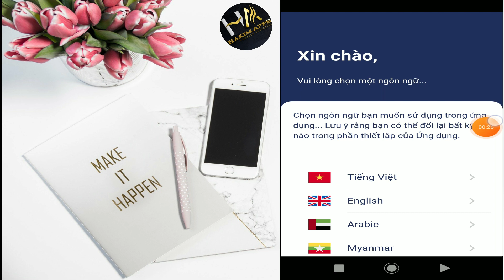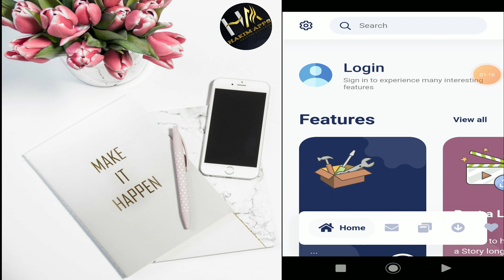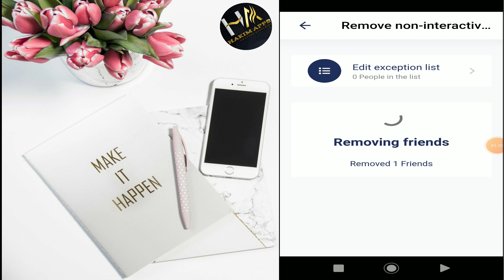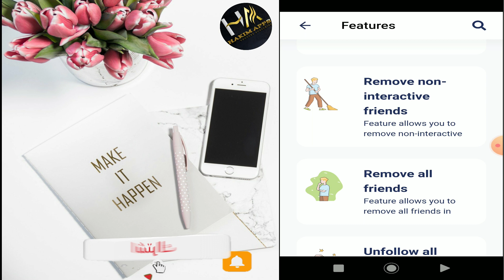كيفية إزالة جميع أصدقاء من فايسبوك غير النشطين مرة واحدة | حذف جميع أصدقاء فايسبوك غير المتفاعل 2021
كيفية إزالة أو حدف جميع أصدقاء فايسبوك غير النشطين أو المتافعلين  مرة واحدة في و بضغطة واحدة بطريقة سهلة و بسيطة جدا.

🛑رابط التطبيق : اقرأ الملاحظة اخي 👇👇

 ملاحظة : هذا التطبيق راح يقفل حسابك في تحديثات الأخيرة للفايسبوك  قبل تسجيل الدخول في هكا التطبيق جديد أو متصفح ممكن قفل حسابك من طرف الفيسبوك لذلك اخي تأكد أن جميل شغل و رقم هاتفك على الفيسبوك شغال

موسيقى : اليوتيوب
صورة الفيديو : pixabay